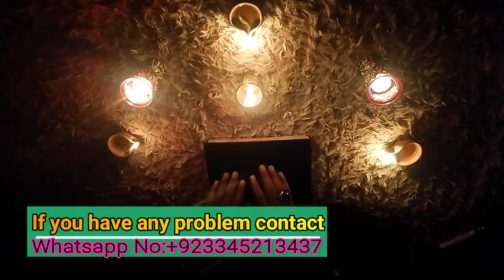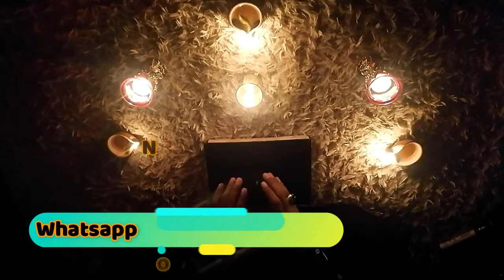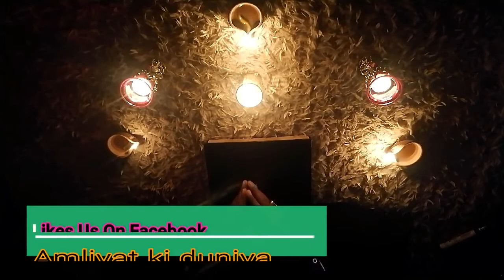Bangali kala jadu ka tasweer wala amal-tasveer par kiya jane wala amal-amliyat ki duniya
Bengali jadu ka tasweer wala amal-tasveer par kiya jane wala amal-amliyat ki duniya
mohabbat ka kala jadu
kala ilm karne ka tarika
bangali kala jadu
bangali kala jadu in urdu